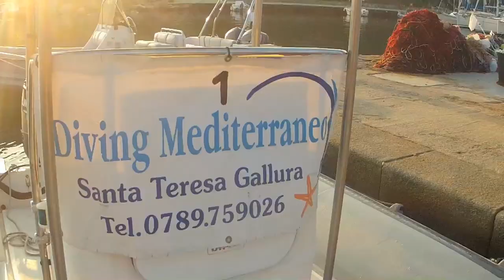Traversata Roberto Capra 8 settembre 2012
Traversata a nuota di Roberto Capra da Punta Sperone - Bonifacio (Corsica) a Porto Quadro - Santa Teresa di Gallura (Italia), Con l'assistenza del Diving Mediterraneo.
Questa fantastica esperienza ha inizio nel 2009, dopo aver visto il servizio di Donatella Bianchi su Linea Blu, sulle meraviglie paesaggistiche delle Bocche di Bonifacio.
Avevo da poco concluso la traversata a nuoto in solitaria da Capri a Napoli (30
Km in 7 ore e 45 minuti) ed ero alla ricerca di una nuova avventura, altrettanto stimolante, eccola trovata! Ho subito cercato informazioni sulla fattibilità e se qualcuno l'aveva già tentata; le notizie erano scarse, non affidabili e non documentate, ma a mio avviso si poteva fare. Per diversi motivi non ho potuto provarci se non quest'anno. L'elemento principale per compiere in sicurezza imprese simili, è avere un ottimo staff di supporto, sulla barca d'appoggio. Conoscevo il "Diving Mediterraneo" e la sua professionalità, dimostrata con la collaborazione e con l'assistenza ad Umberto Pelizzari, durante le sue imprese estreme. Ho presentato il progetto a Tommaso Muntoni, titolare nonché anima del Diving, il quale ha subito aderito con entusiasmo.
Ho richiesto le debite autorizzazioni alle competenti autorità francesi ed italiane, appena emesse ho preso il primo aereo e sono arrivato a Santa Teresa. Tommaso ed il suo staff (Gianmaria Fraghi, Carlo Cialone, Paolo Mongiorgi) mi hanno accolto come un vecchio amico (non ci eravamo ancora incontrati), invitandomi in casa alla cena, per la conclusione delle riprese delle immersioni di Umberto Pelizzari, realizzate dalla troupe di Sky. Nei 2 giorni successivi sono uscito con uno dei gommoni del Diving, durante le
immersioni didattiche e ricreative, constatando la professionalità e l'attenzione alla sicurezza dello staff, che mi avrebbe assistito nella traversata.
Sabato 08/09, ritrovo alle ore 07.30 al Diving, finalmente il giorno atteso era arrivato, tutti puntuali: Paolo Mongiorgi comandante del gommone, Gianmaria Fraghi (istruttore sub) assistenza per un eventuale recupero dall'acqua, il Dott. Emmanuele Caldarulo per il pronto soccorso sanitario, Carlo Cialone operatore video, saliamo sul gommone rotta per la Corsica. La partenza avviene dalla spiaggia di Capo Sperone alle ore 08.45, l'emozione è grandissima, mi tuffo, prime bracciate, cerco di capire com'è sono le correnti, dalle sensazioni che mi trasmette il mio corpo. Vedo Gianmaria che parla con il VHF con le autorità francesi ed italiane, mi fa cenno che ci stanno monitorando, tutto OK. Come da programma ogni 30 minuti, mi fermo per ricevere assistenza dal gommone (bevande e cibo), Gianmaria comunica la nostra posizione via radio, Paolo mi aggiorna sul percorso fatto e sulla velocità tenuta. I dati che mi comunica nella prima ora, sono inferiori alla mia tabella di marcia, questo vuol dire o correnti sfavorevoli o che io non sono in perfette condizioni, mi assale lo sconforto, devo reagire.Nelle 2 ore successive in mezzo al canale, Paolo mi comunica che la distanza percorsa e la velocità sono aumentate, bene.Dopo tanto tempo finalmente sto nuotando nelle Bocche. Provo 2 sensazioni opposte: vorrei rimanere qui a nuotare il più possibile, per godere di questo posto e delle emozioni che mi trasmette, ma vorrei anche arrivare il prima possibile, per stabilire un buon tempo.La traversata non è però finita, negli ultimi 5 Km, aumenta la corrente e il vento, che mi fanno scarrocciare, devo incrementare ulteriormente la forza ed il ritmo delle bracciate, proprio quando la stanchezza si fa sentire, non posso arrendermi. Bracciata dopo bracciata la spiaggia di Porto Quadro si avvicina. Dopo ore nelle quali ho visto solo il "profondo blu", vedo il fondo che rapidamente sale, il gommone con lo staff di assistenza fermarsi (non possono arrivare
sulla spiaggia). L'ultimo tratto che percorro completamente in solitaria, è gioia pura, con una bracciata tocco il fondo, è il momento di alzarsi in piedi e camminare fuori dall'acqua sulla sabbia. Dopo 4 ore e 45 minuti le Bocche sono traversate.
Mi rituffo in acqua per sciogliere i muscoli e per rientrare sul gommone, qui trovo un ulteriore sorpresa, è arrivato Tommaso con un altro gommone del Diving, con lo spumante per festeggiare l'impresa, accompagnato da Donatella Bianchi, sua moglie, il cerchio di quest'avventura si chiude. Non so come ringraziare Tommaso e tutte le persone del "Diving Mediterraneo", per le fantastiche emozioni che mi hanno fatto vivere, ma soprattutto per la loro amicizia e per la straordinaria professionalità dimostrata nell'assistenza. Grazie 1000 ragazzi, alla prossima.
Roberto Capra